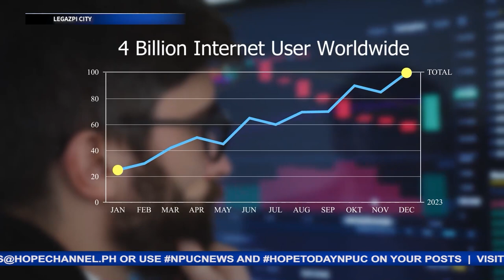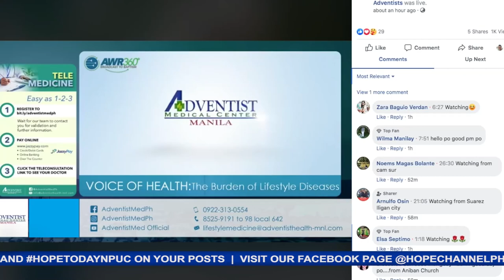HOPE Today NPUC News 05-24-2024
Sa mga balitang mayroong pag-asa:
1. Adventist Women mula sa buong North Philippine Union Conference territory, masayang nagsidalo sa GLOW Evangelism Training sa Baguio City
2. Discipleship Seminar, dinaluhan ng mga Pastor at Adventist local church leader mula sa buong Occidental Mindoro area
3. Communication Workshop, pagpapala sa malawak na Media ministry sa Southern Luzon Mission
4. Kauna-unahang Fellowship o pagtitipon ng mga Adbentista sa isla ng Ilin, San Jose Occidental Mindoro, masayang muling idinaos sa Catayungan Church makalipas ang 20 taon
5. Fellowship ng Cavite Mission Area- 3 Adventist Youth, nagdulot ng bagong inspirasyon sa pananampalataya ng mga Kabataang dumalo
6.12 trainee sa Central Luzon Conference Area- 10, matagumpay na nakapasa sa Master Guide Evaluation
7. Ika-86 na anibersaryo, masayang ipinagdiwang ng Mapandan Seventh-day Adventist Church sa Pangasinan
8. Adventist Community Services, nakatuwang ng Nagcarlan, Laguna Local Government at Philippine Red Cross sa pagsasagawa ng Mobile Blood Donation Campaign